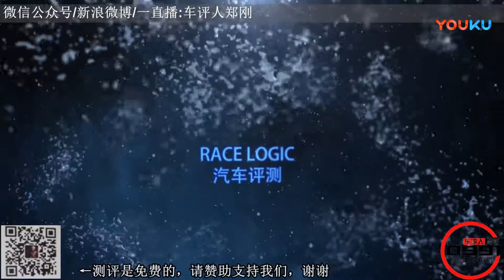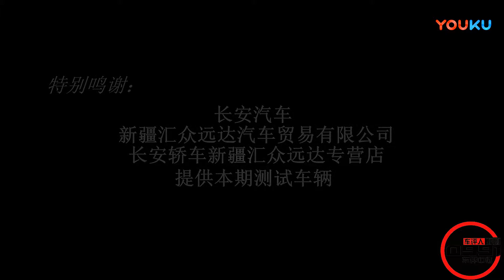长安睿骋CC测评总结-0991车评中心